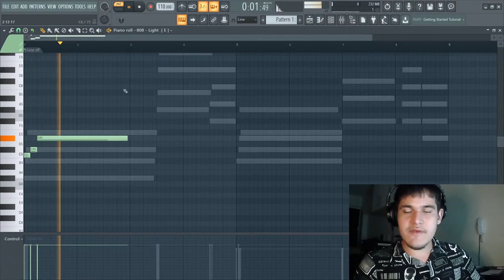ESTÁ FERRAMENTA VAI DESEMBOLAR O SEU 808